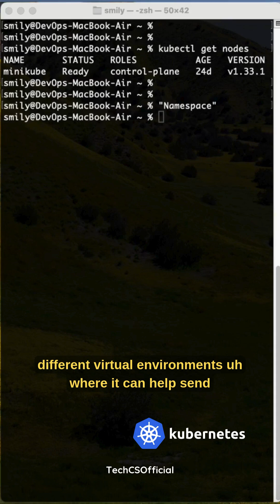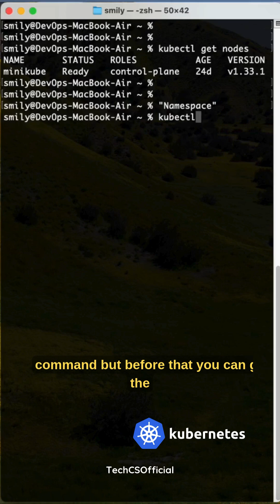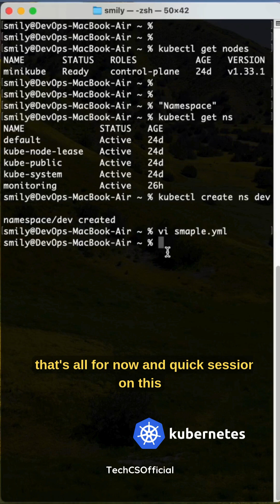Master Kubernetes with THESE Essential Namespace Best Practices!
Take your Kubernetes skills to the next level by mastering essential namespace best practices! In this video, we'll dive into the most critical namespace concepts and techniques that every Kubernetes professional should know.

From namespace design and organization to resource management and security, we'll cover it all. You'll learn how to create and manage namespaces effectively, ensure robust security and access control. Whether you're a DevOps engineer, a cloud architect, or a Kubernetes administrator, this video is for you! By the end of this video, you'll be equipped with the knowledge and skills to design and implement scalable, efficient, and secure Kubernetes clusters. So, let's get started and become a Kubernetes namespace!

What is a namespace in Kubernetes? Why are Kubernetes namespaces so important in managing resources, security, and scalability?

Learn how to:
What is namespaces in Kubernetes?
How to create and manage namespaces using kubectl
Real-world use cases and Kubernetes namespace explained
K8s namespace best practices

Hands-on Tutorial:
how to create namespaces in K8s using kubectl create namespace

Explore best practices for using namespaces effectively, including naming conventions